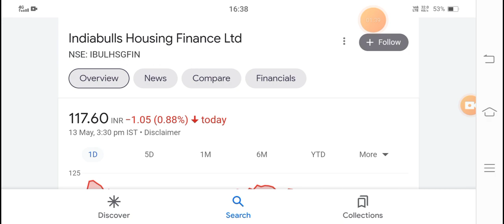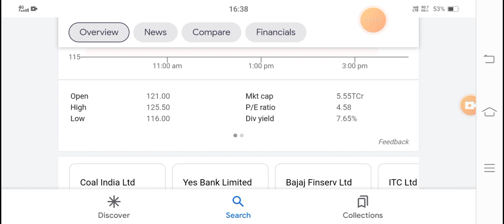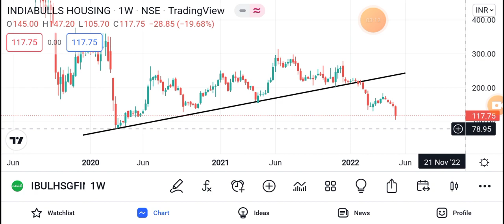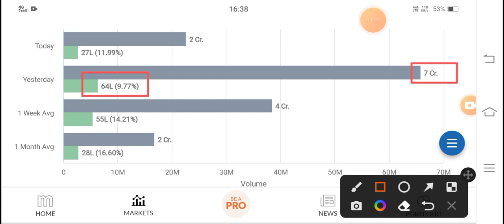indiabulls housing finance share price target | IBULHSGFIN NEWS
burger king stock market

axis Bank news Hindustan Unilever news

1&t share news

Asian paint share news

HCI tech share news

ultra cement company news wipro share news

sunpharma share news

HDFC life news

nestle India share news

hoici finance chorow
HDFC life news bajaj finance share news adani ports share news dr Reddy share news titan share news hindalco share news IndusInd Bank share news grasim share news BPCL share news Tata consumer share news

nestle India share news tech Mahindra share news

power grid share news JSW steel share news

divis lab share news bajaj auto share news

hero motocorp share news

sbi life share news eicher motors Share news

shree cement

indiabulls housing finance share price target, indiabulls housing finance share tomorrow,

indiabulls ho sing finance share dividend,

indiabulls housing finance share intraday tips,

news on indiabulls housing finance share,

indiabulls housing finance share price bse,

indiabulls housing finance share review, indiabulls housing finance share dividend

indiabulls share latest news,

indiabulls

indiabulls

share news,

share price,

indiabulls share latest news today,

indiabulls

indiabulls

share dividend,

share target,

indiabulls housing share analysis,

indiabulls share bajar,

indiabulls

Indiabullshousing finance share